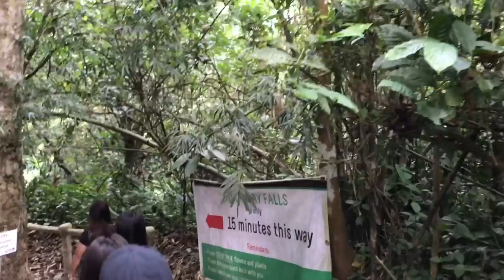BICOLANDIA 2k18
Hi guys! Watch this vlog to discover the beauty of BICOL REGION in Luzon of the Philippines. Enjoy watching!

DAY 1 - Travelled 15 hours to Caramoan, Camarines sur
DAY 2 - Island hoping
          • lighthouse
          • cotivaso island
          • manlawe sandbar
          • baing island
DAY 3 - Island hoping
          • lahus island
          • matukad island
          • cag banilad island
          • minalahos island
          - From Caramoan to albay for 6 hours and stayed in a hotel
DAY 4 -  Roamed around Albay and we experienced the extreme ATV yeah!
           - From Albay to Naga for 4 hours and
           stayed in a hotel for a night
DAY 5 - Visited some churches in Quezon and  Got home safe in Cavite!!

Video edited by kuya! Rfich Joshua San Pedro

Ritchelle’s

Rochelle’s